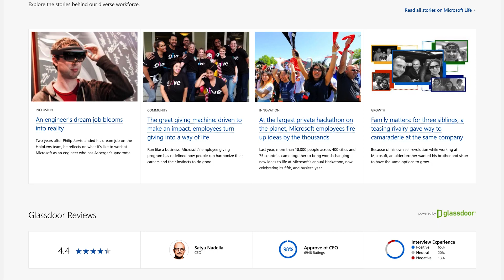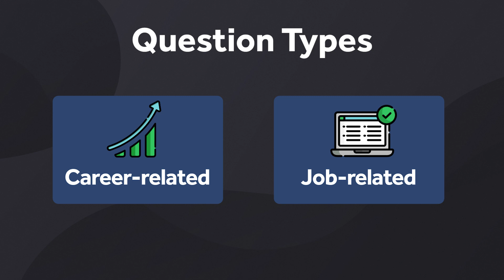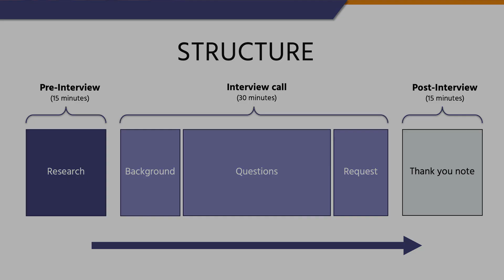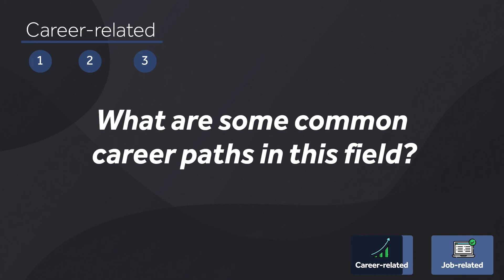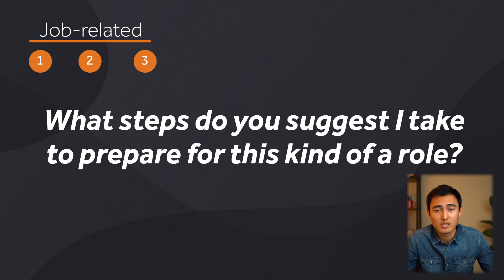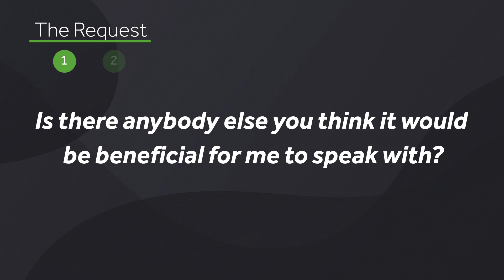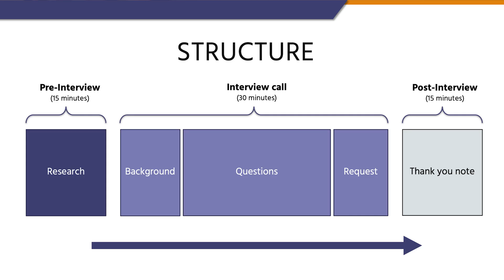Informational Interviews (Coffee Chats) | EVERYTHING you need to know!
The ultimate guide to Informational Interviews, also known as Coffee Chats.

Whether you want to learn more about a particular industry, a company's culture, or your dream job, informational interviews will give you an insider view of what it's actually like, which you won't find anywhere else.

In this video we go over the 4 key steps in an informational interview. I'll guide you through what to do pre-interview, how to structure the informational interview with examples of questions to ask, how to request for more people to contact or even a job recommendation, and lastly how to follow up and thank them.

Conducting informational interviews (coffee chats) will hopefully give you more clarity on what you want to do, and help you make better career decisions. And who knows, this could lead to a job offer further down the line!